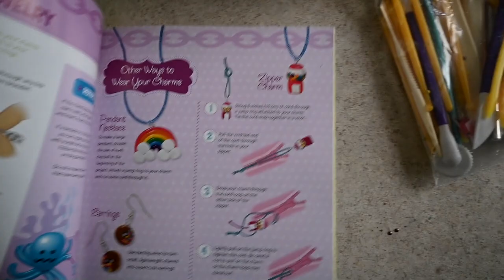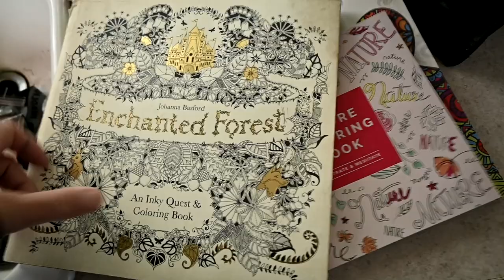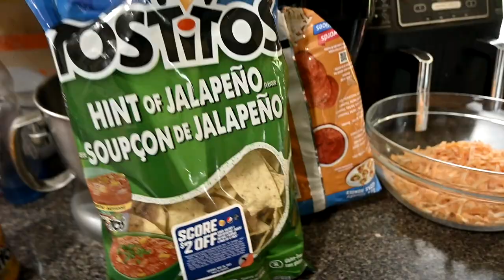Drama On Our Camping Trip!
DaybyDayVlogs
110 North Front Street - A3,
Suite #213
Belleville, Ontario, K8P 0A6
Canada